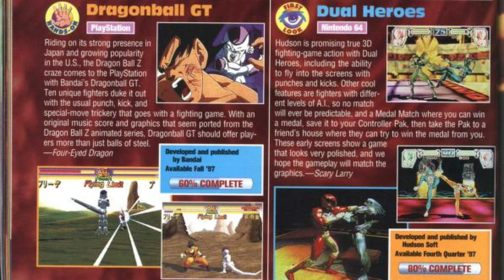Recordemos el legado de Akira Toriyama